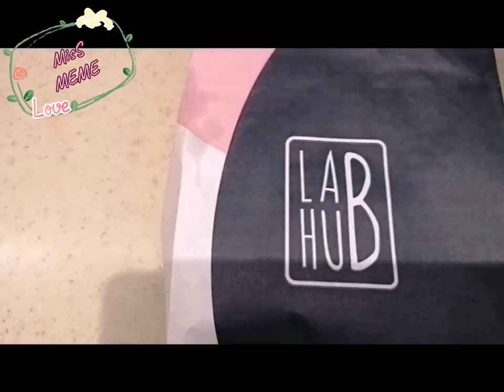FOODHUNT|| FILIPINA food hunt in Saudie Arabia 😋😋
Craving halloumi cheese sandwich in the middle of the night😉😆arabfoods